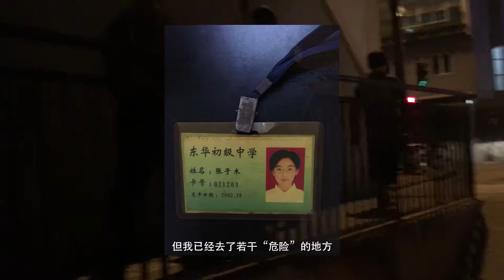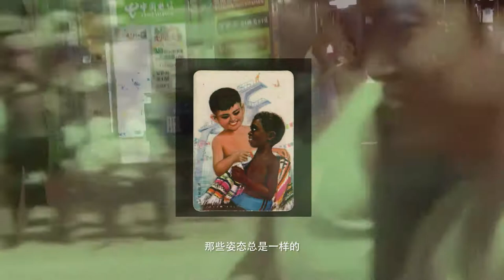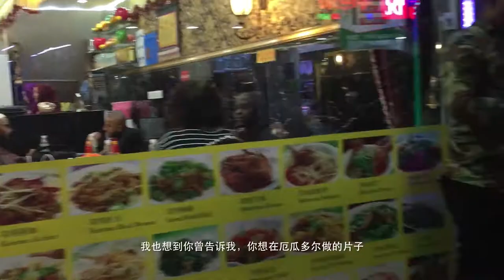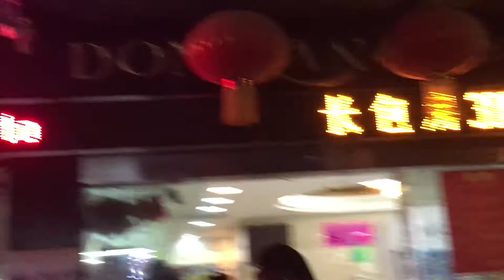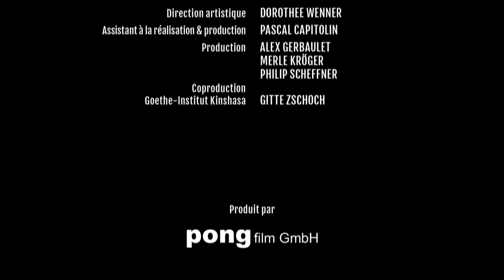“Letter from Xiaobei” de Zimu Zhang, China, 2017 (fr)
Kinshasa Collection INTERVENTION
Une Web-série et marque de mode détourne les stéréotypes culturels de Kinshasa et Canton jusqu’à Berlin, et plonge le public dans un voyage abordant les thèmes du vrai et du faux, de la contrefaçon et de l’appropriation. L’histoire d’amour torride, passionnée et incroyablement distrayante des célèbres fashionistas du Congo et de Chine embarque une équipe de tournage allemande, venue dans la nouvelle capitale de la mode Kinshasa pour tourner une bande-annonce dans le cadre d’une campagne censée faire changer les esprits en Allemagne au sujet de l’Afrique. L’équipe se retrouve finalement liée à une nouvelle marque de mode sensationnelle.